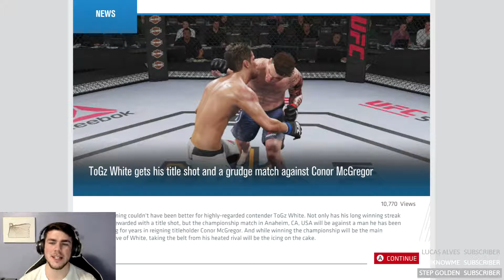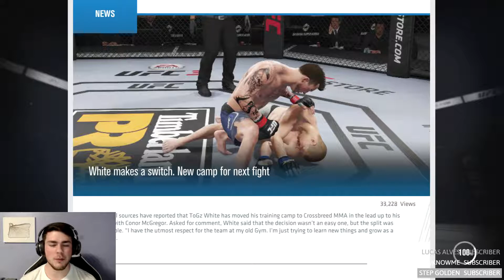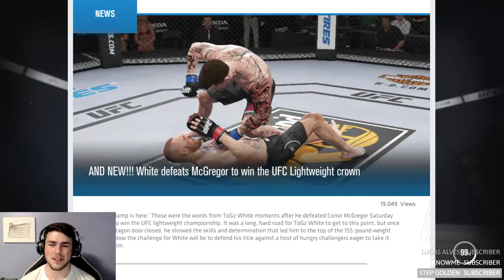AND NEW... UFC 3